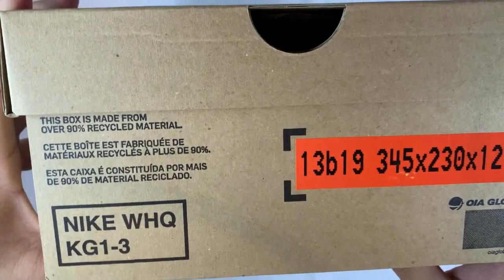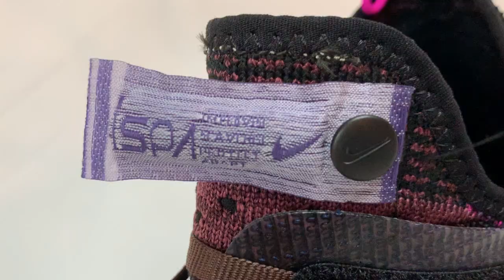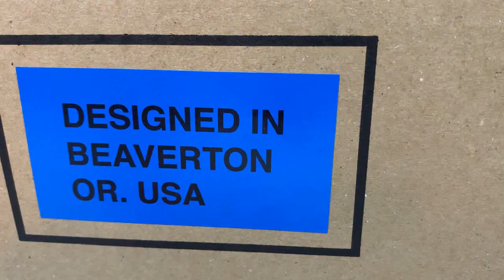UNBOXING NIKE ISPA OVERREACT "SHADOWBERRY"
unboxing Nike ISPA Overreact "shadowberry" review and on-feet. this shoes was released on september 10 2020.